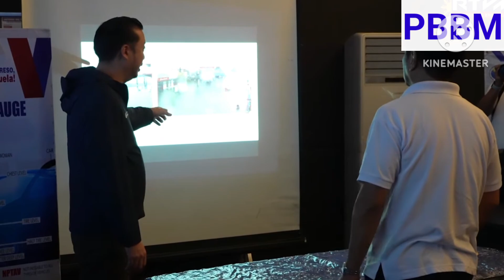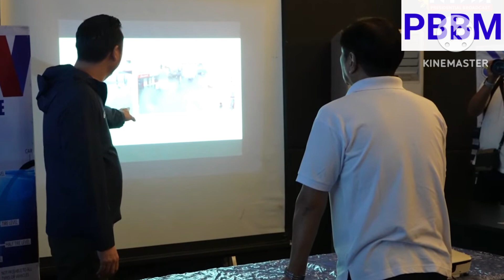PBBM nag-inspeksyon at namigay ng tulong sa mga naapektuhan ng bagyong CARINA.